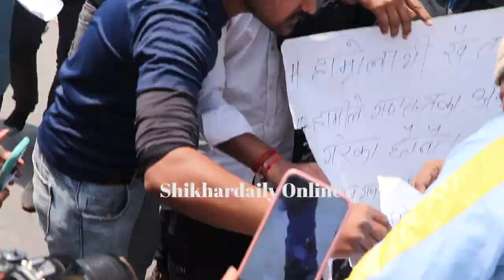नेपालीले नेपाली नागरिता नपाउने भन्दै जंगिय युवाहरु युवाले दिए रवि र ज्ञानेन्द« शाहिलाई चेतावनि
नेपालको न्यूजपोर्टल मध्य एक shikhardaily.com को अफिसियल युट्युवमा यहाँहरूलाइ स्वागत छ ।
Nepali News
aajako news nepal | aajako tattato khabar | today news nepal | Taja khabar nepal | aajako samachar | आज को नयाँ समाचार | aajako taja khabar nepali samachar

नयाँ सुचना,समाचार,तथा रोचक भिडियो हेर्नका लागी हाम्रो च्यानल
Shikhar Daily TV लाई सब्सक्राईभ गर्न नभुल्नुहोला ।
Topic: Shikhardaily Media
1.आजको खबर
2.aajako news nepal
3.today news nepal
4.आजको समाचार
5.today news nepali live
6.आज को नयाँ समाचार
7.aajako tattato khabar
8.nepali samachar

© कानुनी चेतावनी : यस च्यानलमा रहेका गीत, संगीत तथा Video हरु कपि, Download गरी अन्य Channel मा upload गरेको पाईएमा नेपालको प्रतिलिपि अधिकार अनुसार सम्पुर्ण क्षतिपुर्ति सहित असुल उपर कानुन बमोजिम कडा भन्दा कडा कारबाही गरिनेछ । Embedding to a website is allowed. Thanks Viewers